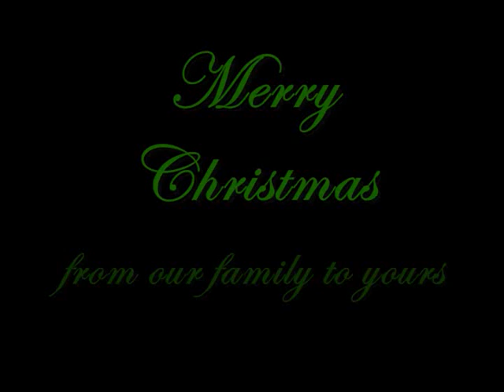JIngle for JB3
Team Jonas chose this as one of their winning videos!